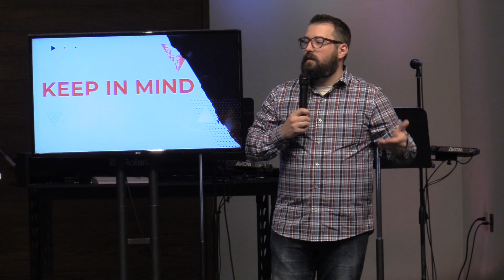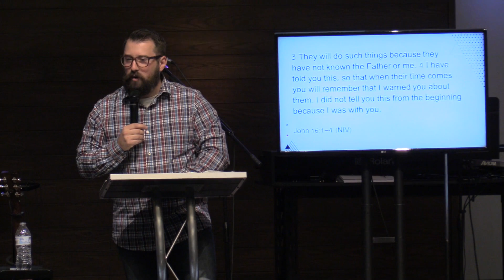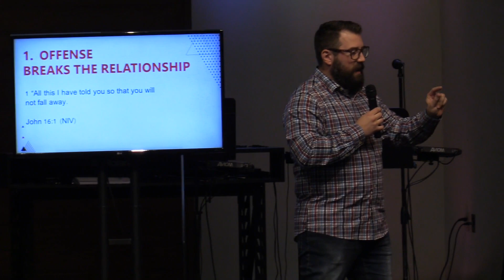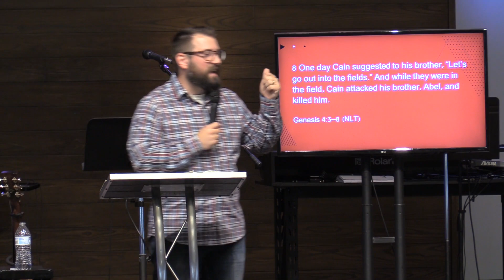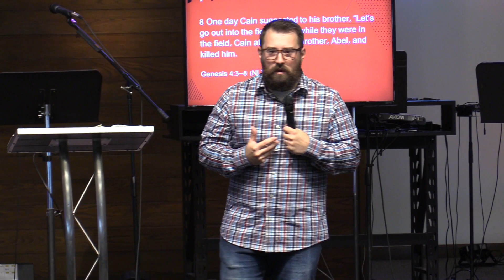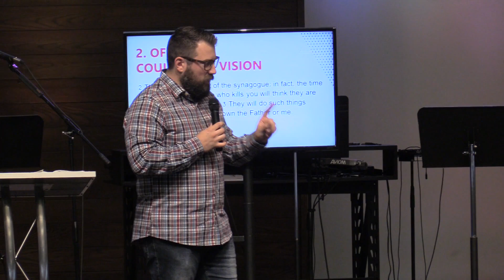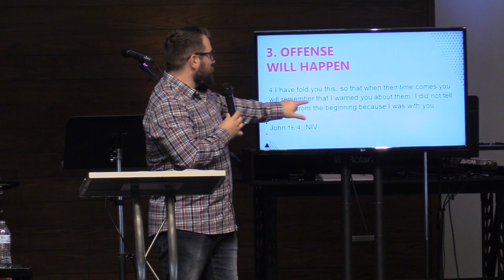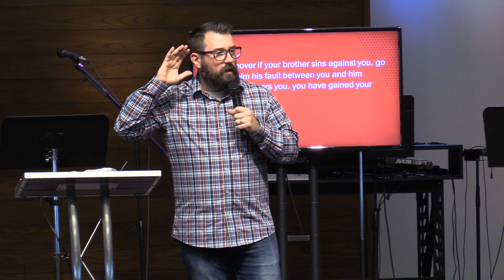Keep In Mind - Handling Offense - 07/02/2023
Please join us as Pastor Tony Crombie continues our series, Keep In Mind.